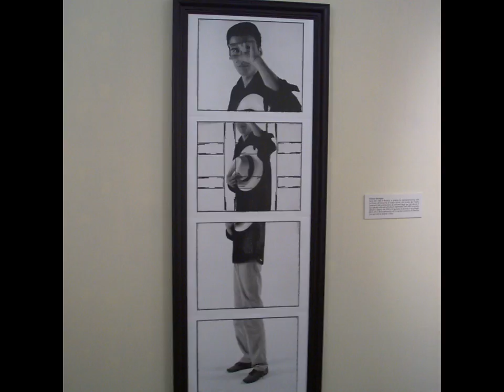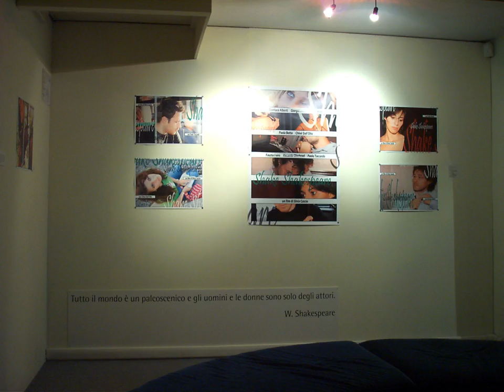Mostra In Polvere - GAC inPolvere 2007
Inaugurazione mostra inPolvere
GAC - Giovane Arte Contemporanea
2007

Mostra a cura di Paolo Bolpagni
Organizzazione Simone Agnetti

Artisti: Silvia Cascio, Piero Galli, Emiliano Guarneri, Vittorio Bedogna, Silvia Beltrami, Davide Dattola, Stefano Crespi, Anna-Riikka Emilia Leppala, Fabrizio Odori, Fabiana Zanola, Francesco Cancarini, Angelo Guerrini, Elena Bernini, Caterina Noci

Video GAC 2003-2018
Brescia, 2017
Montaggio: Alessandra Massari